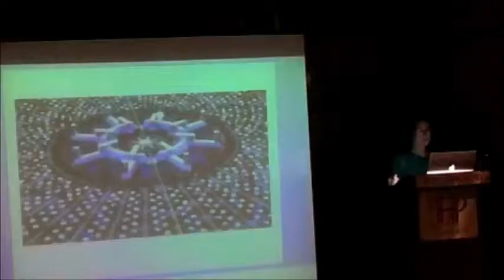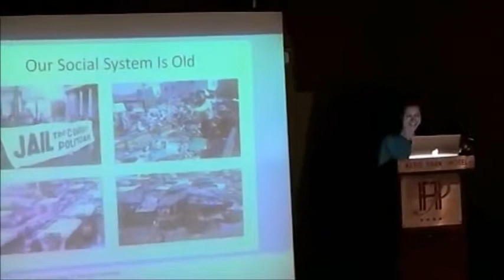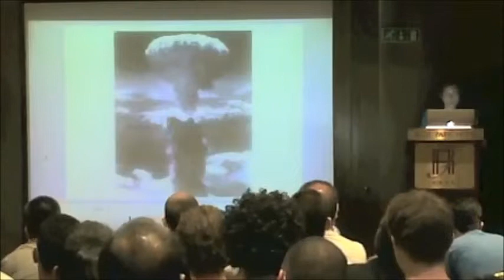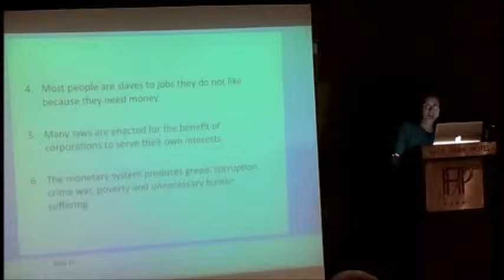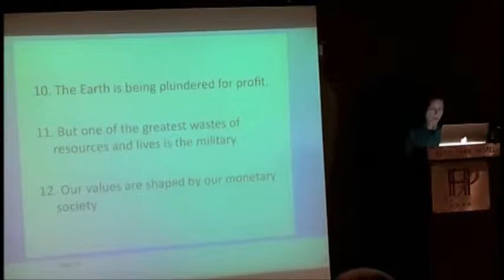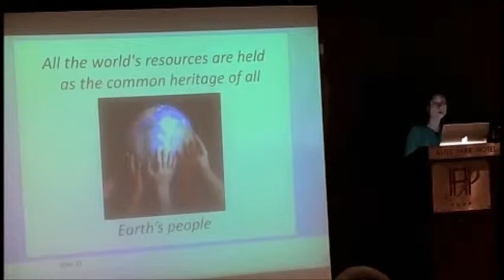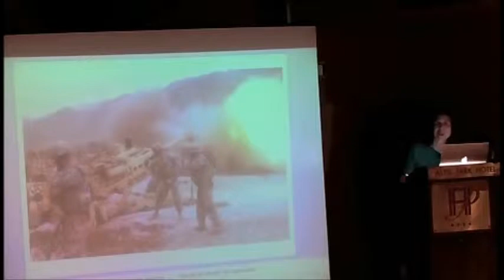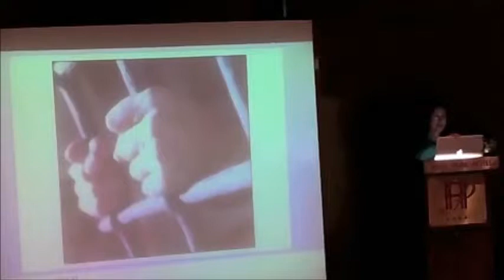The Venus Project World Lecture Tour in Portugal